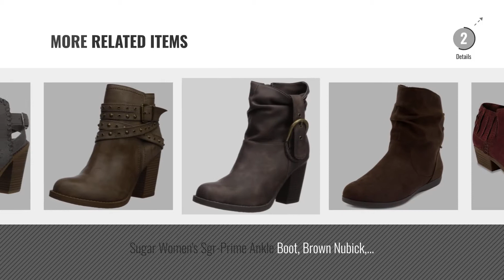Top 10 Sugar Women Booties [2018]: Sugar Women's Tikki Ankle Bootie, Dark Brown, 8 M US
Black Friday / Cyber Monday Sugar Women's Tikki Ankle Bootie, Dark Brown, 8 M US by Sugar

Black Friday / Cyber Monday Sugar Women's SGR-Very Cute Ankle Boot, Black Burnished, 8 M US by Sugar

Black Friday / Cyber Monday Sugar Women's Sgr-Packet Ankle Boot, Olive Smooth, 7.5 Medium US by Sugar

Black Friday / Cyber Monday Sugar Women's Tessa Ankle Bootie 10 Navy Fx Sde by Sugar

Black Friday / Cyber Monday Sugar Women's vael Perf Open Toe Stacked Block Heel Fashion Bootie Ankle Boot, Black by Sugar

Black Friday / Cyber Monday Sugar Women's Tess Ankle Bootie 8 Burgundy FX Sde by Sugar

Black Friday / Cyber Monday Sugar Women's Brooke Slouched Flat Ankle Boot Bootie 8 Brown Micro by Sugar